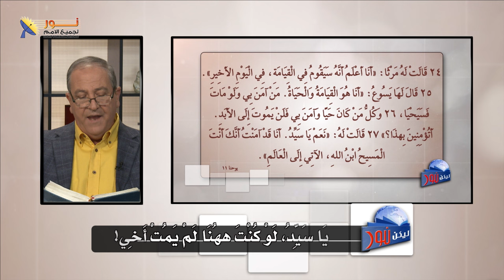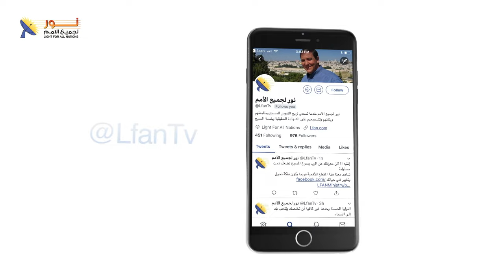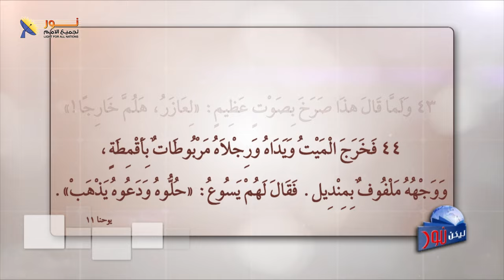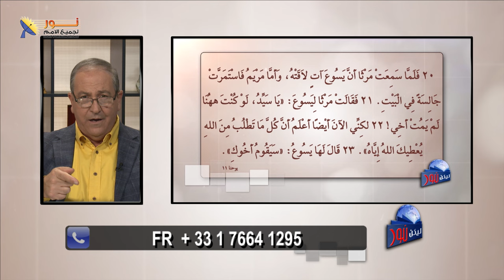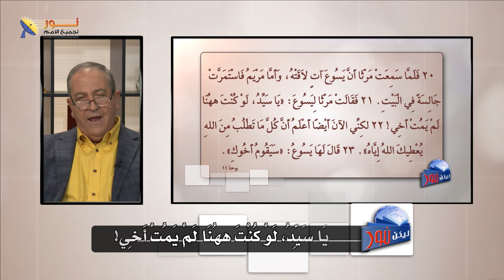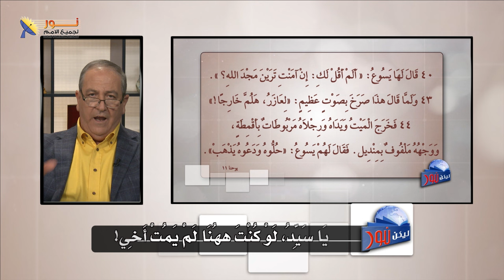ليكن نور - الحلقة ٦٨٢ - يا سيد، لو كنت ههنا لم يمت أخي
📌 ليكن نور - بث مباشر - يا سيد، لو كنت ههنا لم يمت أخي

🟩حلقة جديدة بث مباشر مع القس نزار شاهين، والحديث فيها عن إقامة لعازر بعد أربعة أيام. وما هي الدروس التي نتعلّمها من هذه المعجزة؟

📌يمكنك التواصل معنا بصورة شخصية عن طريق رسائل الواتساب👇
WhatsApp الواتساب:    🆆🅷🅰🆃🆂🅰🅿🅿